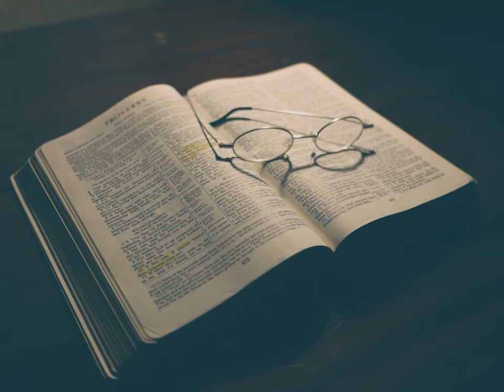Strength & Growth, Part 1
Sunday, August 4, 2024 AM - 2 Corinthians 13:9 - Pastor Jeff Estes